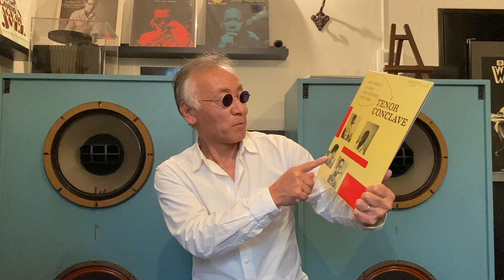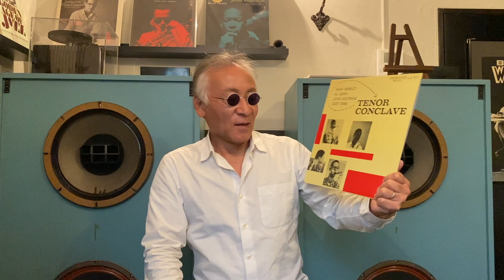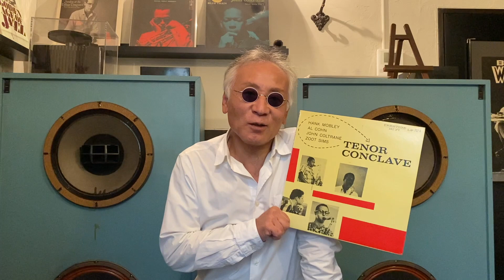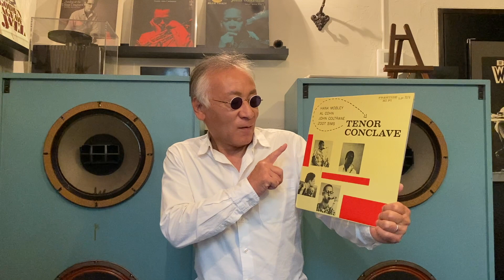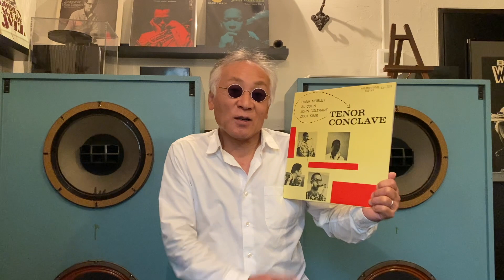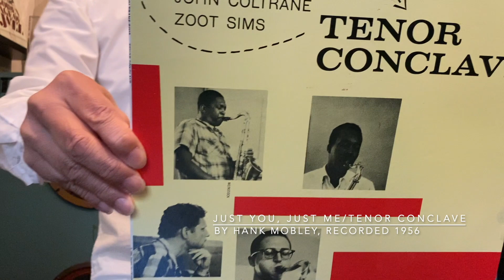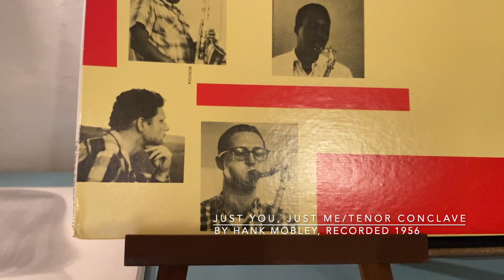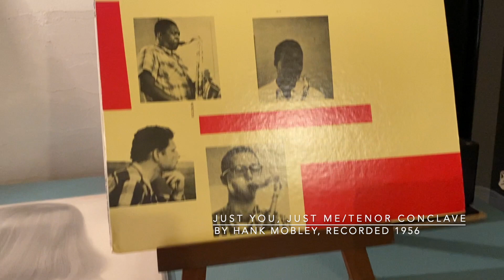ジャズ喫茶バリレラ オススメの1曲 No.484 Hank Mobley 「Just You, Just Me」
【Now Playing】
Track：Just You, Just Me
Performer：Hank Mobley / Al Cohn / John Coltrane / Zoot Sims
Title：Tenor Conclave
Year/Place：September 7, 1956/Van Gelder Studio, Hackensack, NJ.
Released：1957
Label/No/Format：Prestige/PRLP 7074/MONO
Engineer:
Notes：

[Sound System]
Turntable：Garrard 301
Tonearm：SME 3009S II IMPROVED
Headshell：SME S2
Cartridge：SHURE V15 TypeⅢ
Loudspeaker：Doug Sax custom-tuned "Super Red" Altec 604E2
monitors
Dividing Network：The Mastering Lab Ltd. MODEL 604/5 SERIAL NO.1290
Preamplifier : LEAK VARISLOPE
Poweramplifier：LEAK STEREO 60

☝︎４テナーバトル！誰がお好み？モブレー、コルトレーン、シムズ、コーン。ひたすら刻むチェンバース、テイラーも素晴らしい。ガーランドもいつになくウキウキで楽しそう。名盤です。